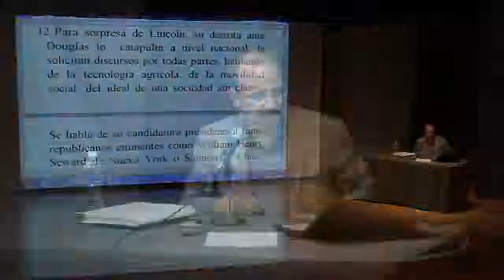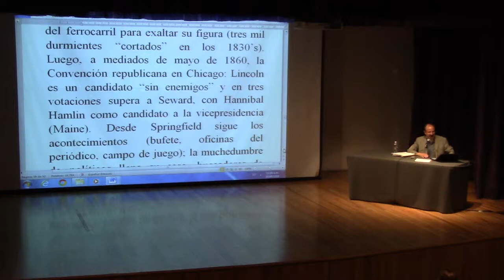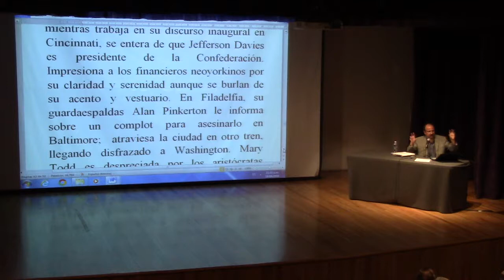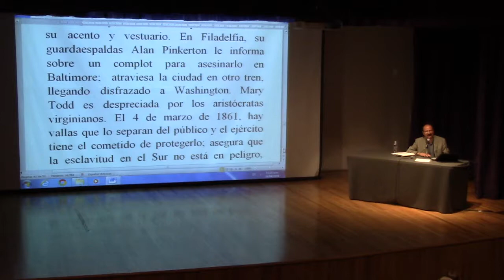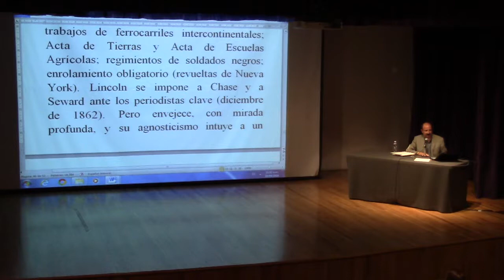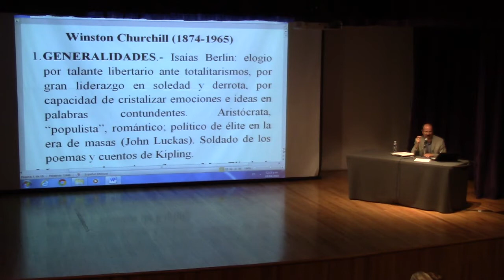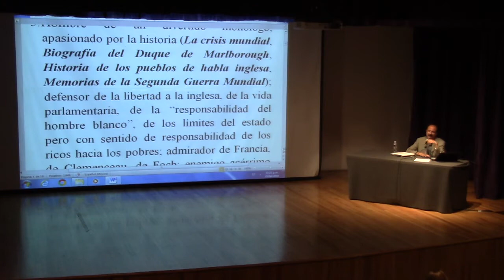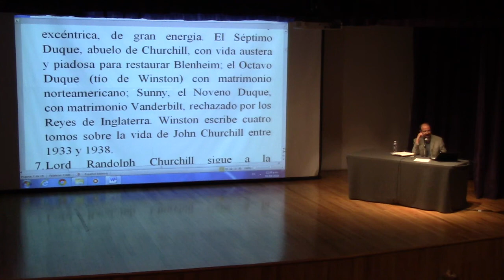Biografía e historia. Winston Churchill, el líder de Occidente en su hora mejor, c. 1940. (Parte 1).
Curso: Hombres en su siglo. Biografía e historia.
Winston Churchill, el líder de Occidente en su hora mejor, c. 1940. (Parte 1).
A cargo del Mtro. Ponciano Murillo.